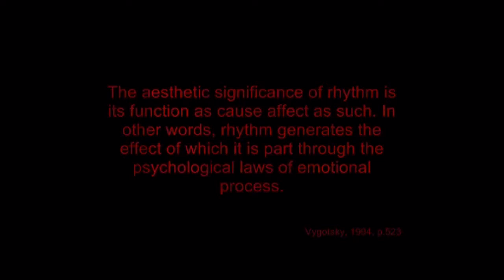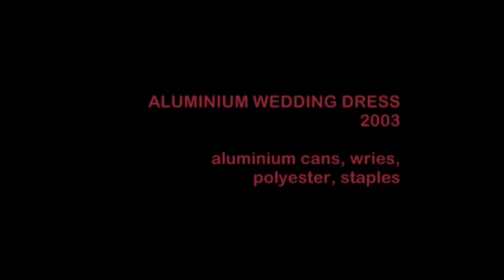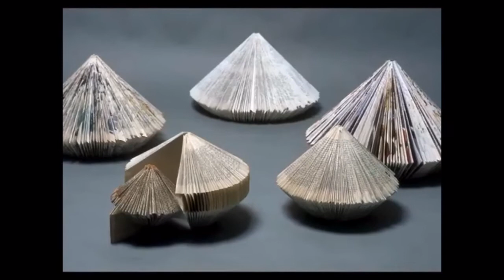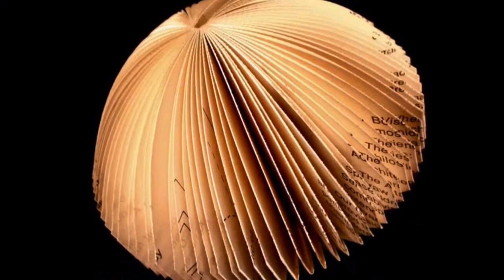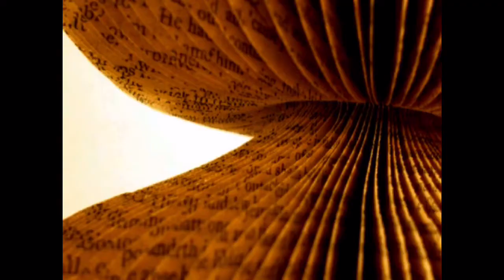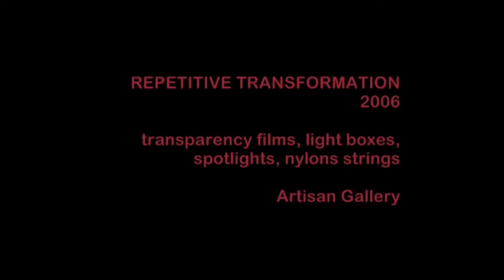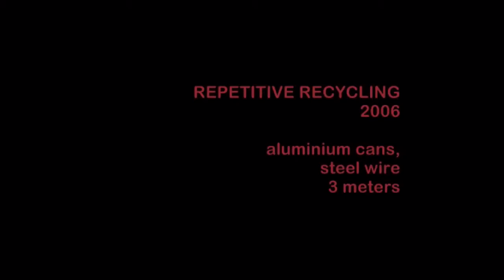Amazing artworks made from trash - Ritchie Ares Doña 2003 to 2007 - upcycle recycle art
Ritchie’s early experimental artworks while studying at the University of Southern Queensland (USQ). He completed his study in 2005 with a Bachelor of Visuals Arts. While studying he was commissioned by the State Library of Queensland (USQ) to produce a book chandelier for the opening of the refurbished building.